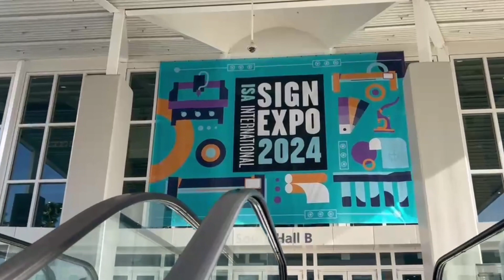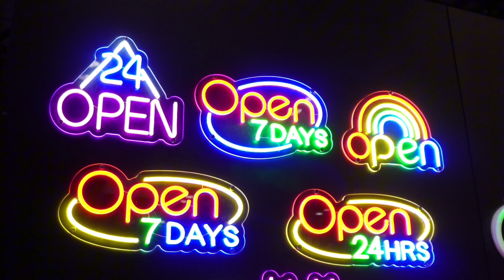ISA 2024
Mothernode at the 2024 International Sign Expo in Orlando, FL.